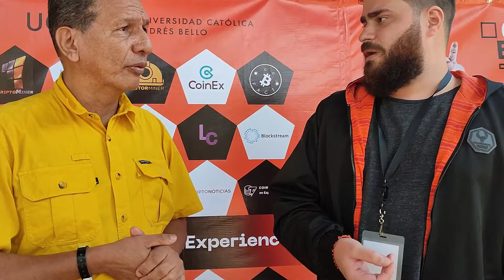BITCOIN ENTREVISTA A DANIEL ARRAIZ / LA ECONOMIA Y EL BITCOIN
Venezuela BITCOIN ENTREVISTA A DANIEL ARRAIZ / LA ECONOMIA Y EL BITCOIN

Colabora con el canal:
PARA COLABORACIONES:
📌PETROAPP     PACtBEFJUFHPBbX82XAu7bpo9wTFDJjsE7

📌Patria            cv1c5a40ca6a0873e1f32d138d064d181694a72f

📌LTC            MNt99hfZDSn4hxy8ARqEd7TEmYLh4uwUoW

📌BTC          Local 36w8fqiQFBgPrbWeeRqtYaLsTjb3AxfxjY

📌BTC Amberes   1FUiepUacYLg1fg1e9AoL4GPV1bZHka7vB

📌BTC Binance      15PPjFTR6fbyfSNUEbDvGRiANqpfpg4Kzi

Para su Contribución Voluntaria para el sostenimiento del canal. Banco de Venezuela Cuenta Corriente Luis Hernández
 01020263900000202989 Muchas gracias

GRUPO PETROMONEDA
Criptomonedas y Geopolítica
Lucha de los Pueblos contra la Hegemonía Dominante.

También VES, USD, EUR, CLP, MEX, ETC

Apoya con Criptomonedas
PTR
BTC LTC ETH XLM, USDT, ETC
AMBERESCOIN, UPHOLD, PAYEER, LOCALBITCOIN, ETC